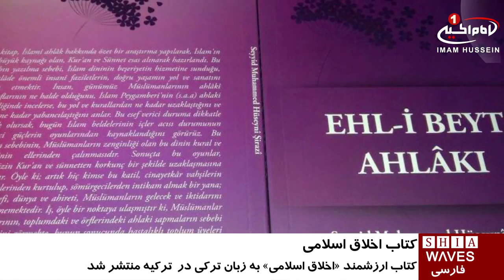انتشار كتاب اخلاق اسلامى در کشور ترکیه / ۲۱ مرداد ۱۳۹۵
انتشار كتاب اخلاق اسلامى در کشور ترکیه

کتاب ارزشمند «اخلاق اسلامی» از تألیفات مرجع راحل آیت الله العظمی سید محمد حسینی شیرازی قدس سره، در کشور ترکیه منتشر شد.

این کتاب به همت مؤسسه_سیدالشهداء علیه السلام در شهر استانبول، به زبان ترکی ترجمه و در شمارگان2000 نسخه چاپ شده.

اين كتاب هم اکنون در دسترس عموم علاقمندان به ویژه جوانان ترکیه قرار گرفته است.

گفتنی است پیشتر نیز در پی در خواست مکرر شیعیان ترکیه رساله عملیه آیت الله العظمی سید صادق شیرازی مدظله، در این کشور تجدید چاپ شد.

 پنج شنبه - ۲۱ مرداد ۱۳۹۵